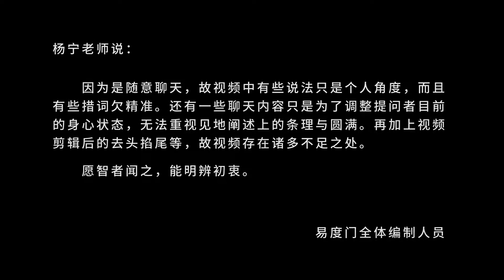烦恼是因为你着相 易度门 聊天室汇辑2012年4月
烦恼是因为你着相
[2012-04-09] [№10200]